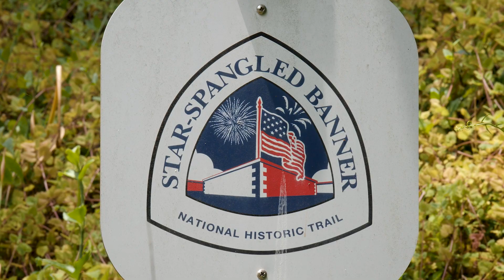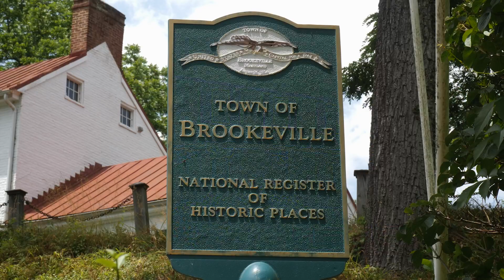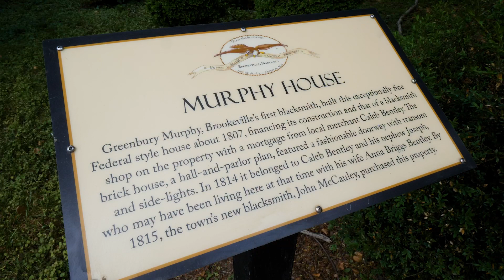Town of Brookeville, Maryland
Listed on the National Register of Historic Places, Brookeville, Maryland, is a undiscovered gem.

Brookeville was founded in 1794 by Quakers, who set out to create a modern, sophisticated town that served the needs of its residents. In later years, the town became known as the United States Capital for a Day because President James Madison found safe haven at the home of Caleb Bentley during the War of 1812.

Today, it’s one of the best preserved early 1800s town in the area and well worth a

Photo credits:
David Rumsey Historical Map Collection
Library of Congress
Maryland State Archives
Sandy Spring Museum
White House Historical Association